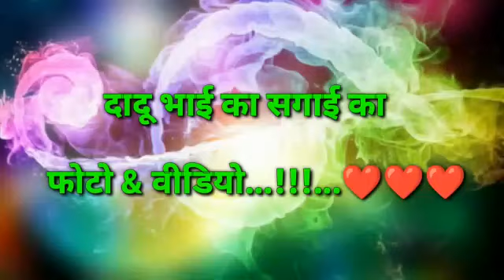दादू भाई आर्गन मास्टर की सगाई दादू संग दिव्या